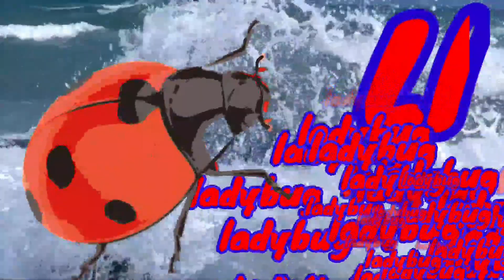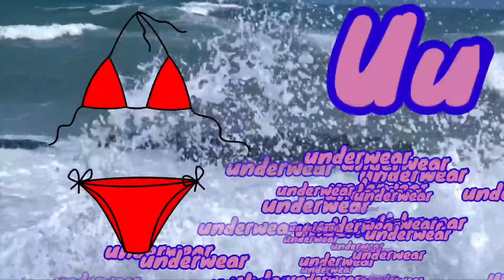abc animals | sea animals | abc song | abc alphabet Song with Sounds for children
a for apple, a for apple b for ball, alphabets, phonics song, ABCD, अ से अनार, क से कबूतर

Welcome To Fun With Pari Cute Channel. You can Learn Alphabets and Hindi Varnamala.
Your quiry
abcdefg
english alphabet
abcd cartoon
a for apple bi for boy
alphabet songs
a for apple a for ant
nursery rhymes
abcd rhymes
abcd alphabet
abcd
abcd varnamala
abcd varnamala
english varnamala
english alphabet
kids alphabet
alphabet for kids
abcd song
english varnamala

 एबीसीडी
वर्णमाला
Kids Channel
hindi vyanjan
hindi varnmala
hindi learning
nursary class
ABCD

अ आ इ ई इन हिंदी, अ आ इ ई उ ऊ ए ऐ ओ औ, वर्णमाला, vrnmala,a se anar, अ से अनार, आ से आम, क से कबूतर, अ से अनार आ से आम, हिंदी वर्णमाला, Abcd phonic song,